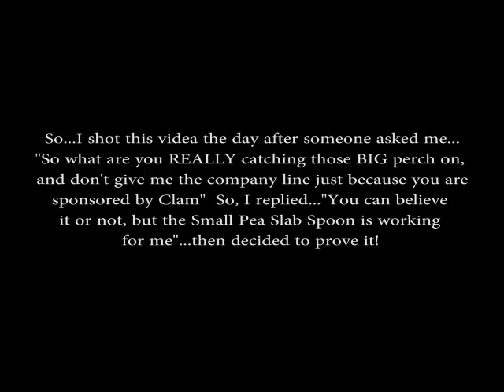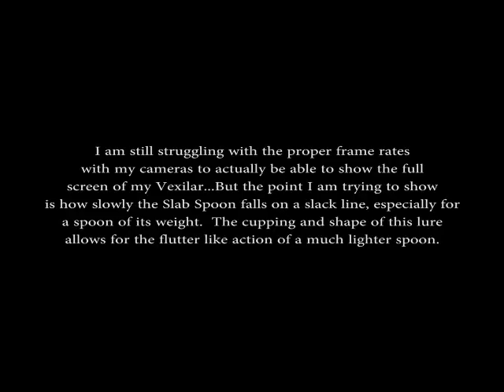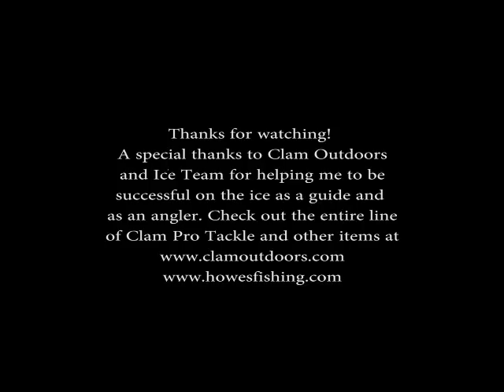Lake Cascade Jumbos with Mike Howe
Catching Lake Cascade Jumbos with Clam Pro Tackle Small Pea Slab Spoon.